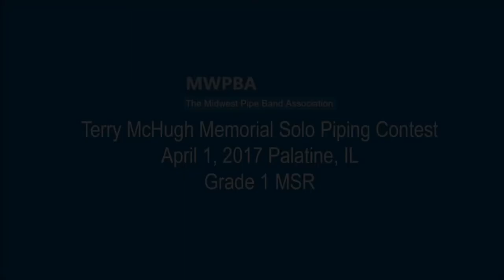MWPBA Terry McHugh Memorial Piping Contest - Grade 1 MSR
April 1, 2017 - Palatine, IL
Nathan Wilds - 4th place